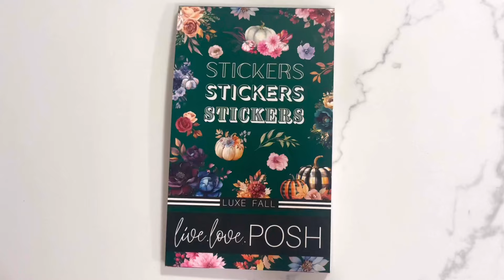LUXE FALL STICKER BOOK FLIP THROUGH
𝐋𝐮𝐱𝐞 𝐅𝐚𝐥𝐥 𝐒𝐭𝐢𝐜𝐤𝐞𝐫 𝐁𝐨𝐨𝐤 𝐅𝐥𝐢𝐩 𝐓𝐡𝐫𝐮🍁💕⁣
Take a look at the third of 4 𝗡𝗘𝗪 𝗟𝘂𝘅𝗲 𝗦𝗲𝗮𝘀𝗼𝗻𝗮𝗹 𝗙𝗹𝗼𝗿𝗮𝗹𝘀 𝗦𝘁𝗶𝗰𝗸𝗲𝗿 𝗕𝗼𝗼𝗸𝘀. This beauty is full of Autumn leaves and seasonal pumpkins. It also includes coordinating functional stickers to plan all your Fall spreads.⁣
𝗧𝗵𝗶𝘀 𝘀𝘁𝗶𝗰𝗸𝗲𝗿 𝗯𝗼𝗼𝗸 𝗰𝗮𝗻 𝗯𝗲 𝗽𝘂𝗿𝗰𝗵𝗮𝘀𝗲𝗱 𝗶𝗻𝗱𝗶𝘃𝗶𝗱𝘂𝗮𝗹𝗹𝘆 𝗳𝗼𝗿 $22 𝗲𝗮𝗰𝗵 𝗼𝗿 𝗽𝘂𝗿𝗰𝗵𝗮𝘀𝗲𝗱 𝗮𝘀 𝗽𝗮𝗿𝘁 𝗼𝗳 𝘁𝗵𝗲 𝗟𝘂𝘅𝗲 𝗦𝗲𝗮𝘀𝗼𝗻𝗮𝗹 𝗙𝗹𝗼𝗿𝗮𝗹𝘀 𝗕𝗼𝘅 𝗦𝗲𝘁 𝗳𝗼𝗿 $80.⁣
💕𝗟𝗨𝗫𝗘 𝗙𝗔𝗟𝗟 𝗥𝗘𝗟𝗘𝗔𝗦𝗘 𝗗𝗘𝗧𝗔𝗜𝗟𝗦💕⁣
▪️𝗗𝗮𝘁𝗲: Tuesday, January 16th at 1:00 pm CST⁣
𝗖𝗼𝘀𝘁: $22 + shipping⁣⁣
▪️30 pages of florals and functional stickers.⁣⁣
▪️ Printed on new, premium transparent + matte white sticker paper.⁣⁣
▪️Features vibrant and soft florals⁣